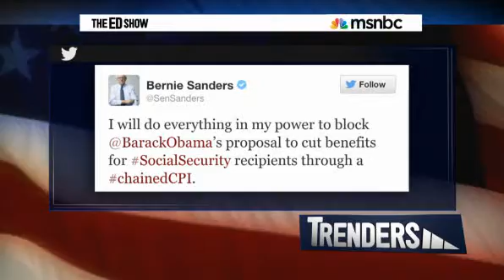The Ed Show - Senator Bernie Sanders Discusses Social Security and Chained CPI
The Ed Show is back on MSNBC and Ed's first guest on Saturday was Senator Bernie Sanders (I-VT). Watch Bernie and Ed discuss the president's budget and the proposed use of chained CPI to cut cost of living adjustments for seniors and disabled veterans.